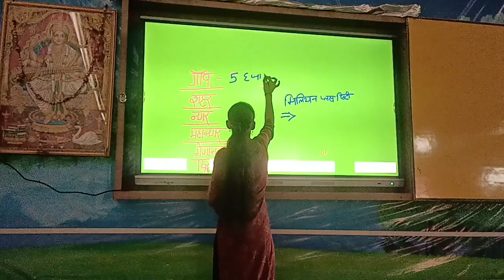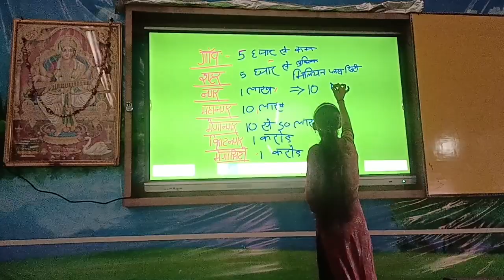Munna sir masaurhi 12th Arts ka new batch start hone wala hai 1December se (1)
12 th ka new batch start hone wala hai 1December se hi start hoga

Rathore Arts classes (Astha iti campus janki market masaurhi patna